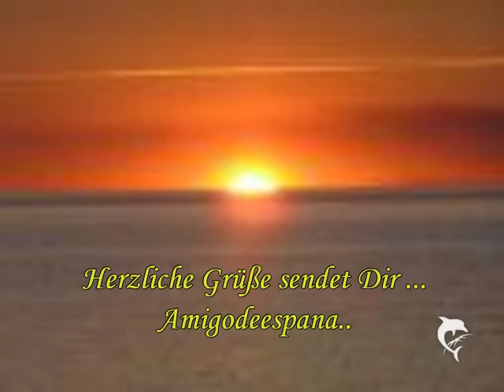Brunner und Brunner Partymix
Brunner & Brunner